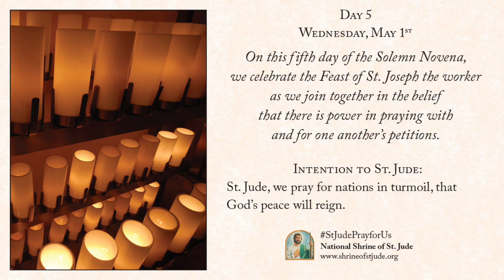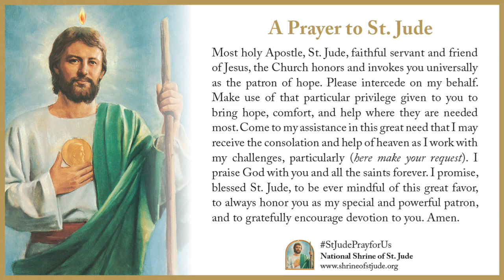Day 5 — Spring Solemn Novena to St. Jude 2019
Wednesday, May 1st, day five (of nine) of the Spring Solemn Novena to St. Jude 2019. For more information on the National Shrine of St. Jude,